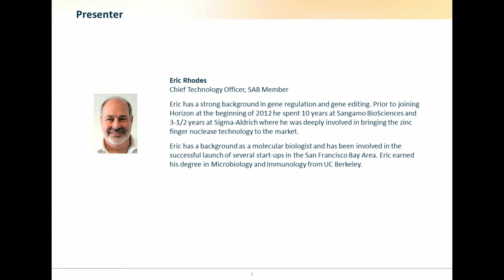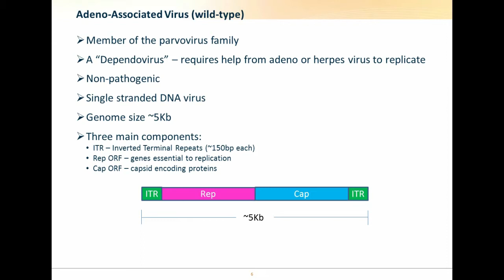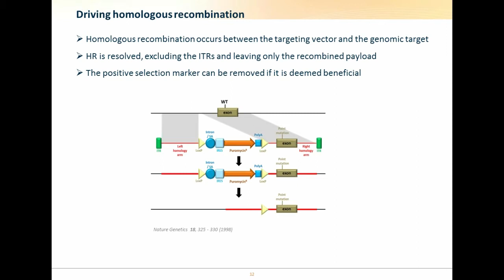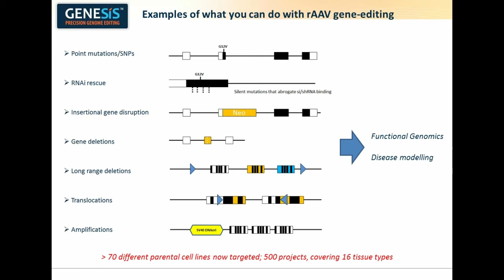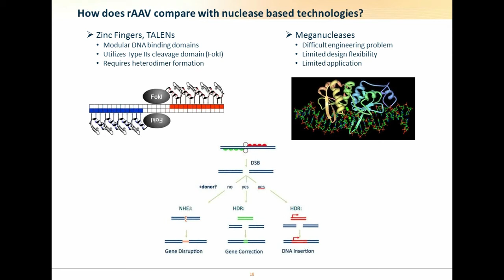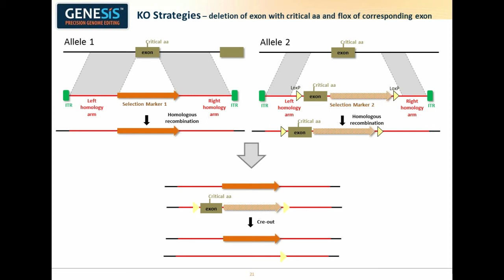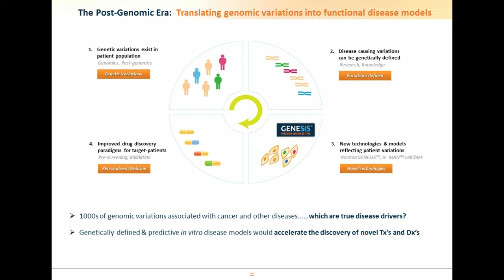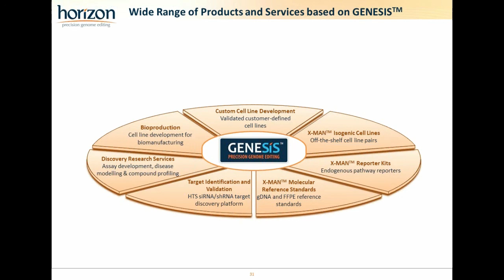rAAV GENESIS™ Horizon's core technology - Eric Rhodes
Horizon's science base draws upon a 20 year heritage in oncology research, translational medicine and genome-editing. Learn about how we have used this expertise in translational genomics to develop GENESIS™, a proprietary genome-editing platform based on the ability of rAAV vectors to stimulate homologous recombination and precisely insert, delete or substitute a desired DNA sequence into any endogenous gene locus in virtually any mammalian cell.